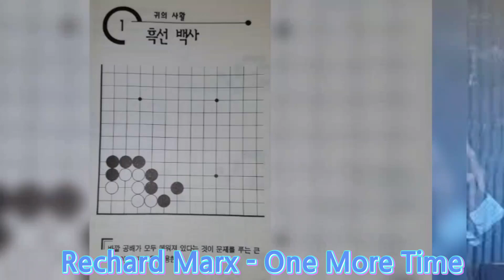Richard Marx - One More Time#삐삐음악다방#광고없는노래#OneMoreTime#RichardMarx#악보#가사#사활문제#hennnahriPippi#희나리삐삐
삐삐음악다방 Richard Marx - One More Time
삐삐가 엄청~좋아하는 노래입니다.
노래연습도 엄청,많이 했는데.
따라갈수가 없네유~(당근)

가수를 우~째~따라갈수 있겠으~
팬인데. 내한공연때 가보지 못했네유~ㅠㅠ
아~~~?
마지막에 바둑사활(기초)문제. 함, 풀어볼까유~

(가사) Richard Marx - One More Time

Nothing I must do
No where I should be
No in my life to answer to but me
No more candelight
No more purple skies
No one to be near
As my heart slowly dies

If I could hold you one more time
like in the days when you were mine
I'd look at you till
I was blind so you would stay
I'd say your prayer each time you smile
Crate of the moments like a child

I'd stop the world if only
I could hold you one more time
I've memorized your face
I know your touch by heart

Still lost in your embrace
I dream of where you are

I'd look at you till I was blind
so you would stay
I'd say our prayer each time
you smile crate of the moments
like a child I'd stop the world

If only I could hold you one more time

아무것도 해야할 일이 없습니다
가야할 곳도 없습니다
내 자신의 부름밖에는 대답할 일이 없습니다
촛불을 켤날도 없을 것입니다
보라빛 하늘도 더는 없겠지요
심장이 멎는 것처럼
가까이 있을 그 누구도 없습니다

당신을 다시 안을 수만 있다면
당신이 나의 것이었던 날들처럼
당신을 바라볼텐데... 내눈이 멀도록
그래서 당신이 내곁에 머물도록
당신이 웃을때마다 우리의 기도를 드릴텐데
어린아이처럼 그 순간들을 주워 담으며...

모든걸 멈추어 버릴텐데
당신을 한번만 다시 안아볼 수 있다면
당신의 얼굴을 기억합니다
당신의 손길도 잊지 않고 있습니다

여전히 당신의 품에서 헤어나오지 못하는 나는
당신이 있는 곳만을 꿈꾸어 봅니다.
당신이 내 사람이었던 날들처럼

당신이 웃을때마다
우리의 기도를 드릴텐데

당신을 한번만 더 안을 수만 있다면...
한번만... 한번만 더..
미국 시카고(Chicago) 출생 5세부터 아버지의상업광고에 등장(商業廣告-登場) 해
17세까지CM SONG을 노래했다. 1987년 데뷔 앨범(debut album)《 Richard Marx 》를
발표해1988년 더블 플래티넘(double platinua)을 기록했다.
영화 《테킬라 선라이즈》의 주제곡(主題曲)를작곡했으며 여성 메탈 그룹(女性 metal group)
빅슨 · 포코 · 애니모션 등에게 곡을 주어 능력을인정받았다.

1989년 두 번째 앨범 《 Repeat offender 》를발표하였다.
앨범은 트리플 플래티넘(triple platinum)을기록했으며.
1991년 세 번째 앨범 《 Rush Street 》를 내놓고내한(來韓) 하였다.

'내한' 리처드 막스 "데뷔 30주년…韓팬 떼창 정말 놀라워"
(서울=뉴스1) 황미현 기자 | 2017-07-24

팝발라드 황제 리처드 막스가 내한하는 가운데,
데뷔 30주년에 대해 "놀라움의 연속이었다"고 밝혔다.
리처드 막스는 24일 오전 11시 서울 여의도 콘래드 호텔 6층
스튜디오홀에서 내한 기념 기자회견을 열었다.

막스는 30주년에 대해
"행운이고 기적같은 일이다.한편으로는 내가
그렇게 늙었나 싶지만, 아직까지도 내 첫 히트곡을
따라불러준다는 사람이 있다는 것이 놀랍다.
내 공연에 찾아와주는 사람들이 있다는 것이 기쁘다.

10월이 정말 기다려진다.
한국 관객들이 내 히트곡을 따라 불러준다는 것이
믿겨지지 않는다. 정말 놀라운 일이다"라고 소개했다.

막스는 10월 내한 공연에 대해 "과거에 알려진 노래들을 많이 좋아하는 것 같다.
당연히 히트곡을 다수 들려드릴 것이다. 중간에 초대된 다른 아티스트가 있을 것이다.
낙준이 자기의 노래를 들려줄 것 같다.
또 다른 아티스트가 참여하게 될지는 모르겠지만 밴드 중심의 공연이 될 것 같다.
낙준이 나보다 내 노래를 잘 부른다면 부르면 안될 것 같다"며 웃었다.

막스는 지난 6월 한국 공연이 한 차례 취소된 것에 대해
"공연이 이뤄졌던 시점에 한반도 긴장감이 있었다. 주변에서 공연을 만류했다.
 공연을 취소하는 것이 아니라 연기를 하자는 생각을 했다.
내 결정이었다기 보다는 주변 사람들의 결정이었다"고 아쉬움을 드러냈다.

이날 막스는 "다시 와서 기쁘고 10월 공연이 굉장기 기대된다.
멋진 공연을 보여주고 싶다"며 웃었다.

막스는 오는 10월 12일 인천 남동체육관을 시작으로
14일 서울 고려대 화정체육관, 15일 부산 벡스코에서 내한공연한다.

앞서 막스는 지난 6월 내한 공연이 예정되어 있었으나
한반도 정세의 군사적 긴장감을 이유로 일정을 취소한 바 있다.

한편 막스는 히트곡
'라이트 히어 웨이팅' '나우 앤드 포에버'
 '홀드 온 투 더 나이츠' 등으로 유명한 팝스타다.

올해 데뷔 30주년을 맞았으며
한국에는 1995년과 지난해 2006년 내한한 바 있다.